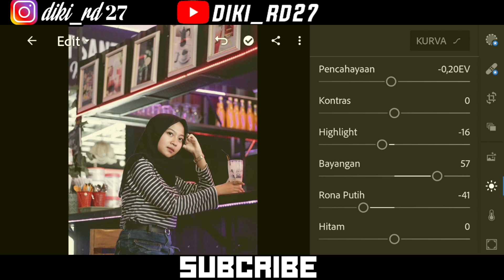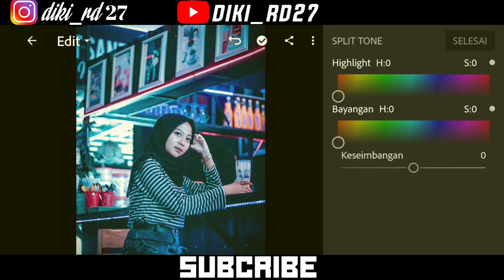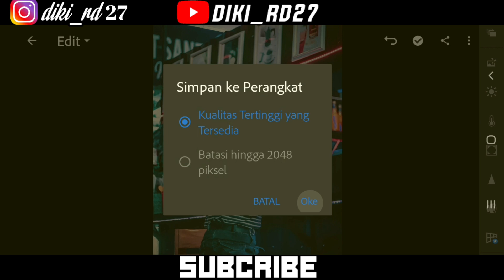LIGHTROOM TUTORIAL | NIGHT TONE | EFEK MALAM HARI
Haloo guys ni gua mau kasi lagi ni tutorial android, LIGHTROOM TUTORIAL | NIGHT TONE | EFEK MALAM HARI ,dan efek ini sangat cocok sekali untuk foto dimalam hari,karena sangat mudah untuk membuat nya dan cocok bagi pemula ,LIGHTROOM TUTORIAL | NIGHT TONE | EFEK MALAM HARI ,tidak semua foto bisa masuk atau pas dengan efek kali ini karena semua foto itu berbeda pencahayaan nya ,ok teman² langsung saja tonton LIGHTROOM TUTORIAL | NIGHT TONE | EFEK MALAM HARI  dan kalo ingin hasil memuaskan jangan skip video nya,enjoy thiss video guys .